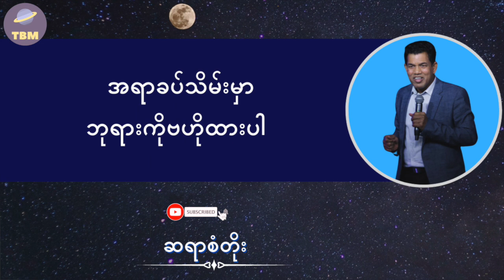ဆရာစံတိုး I အရာခပ်သိမ်းမှာ ဘုရားကိုဗဟိုထားပါ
ဆရာစံတိုး၏ တရားဟောချက်များ နားဆင်ကာ အတူတကွ ခွန်အားယူကြပါစို့။